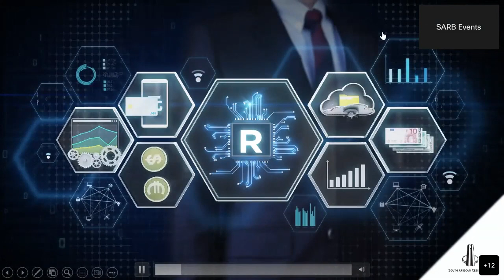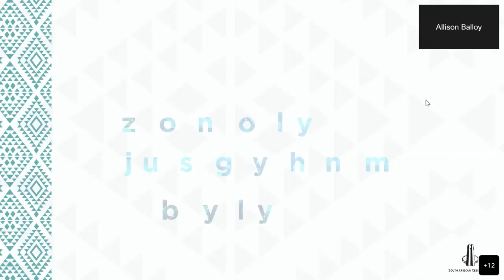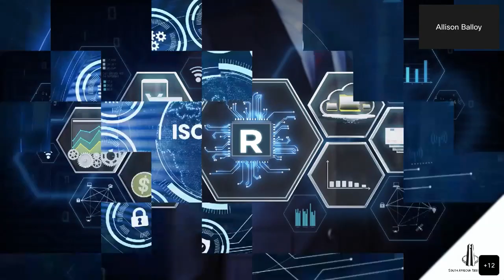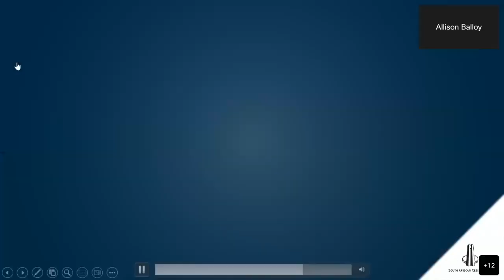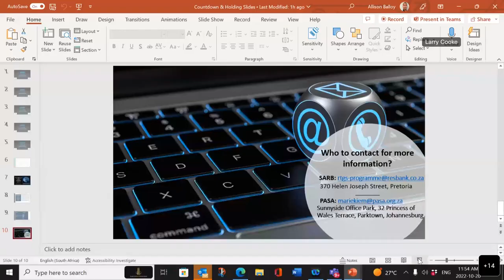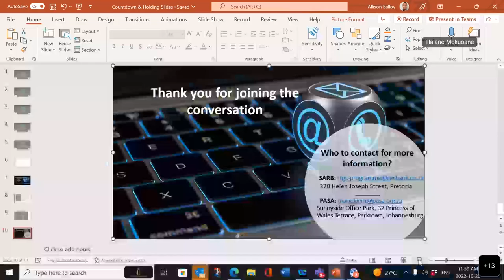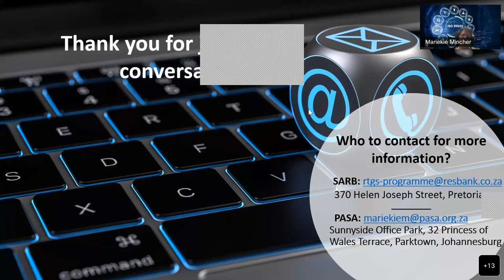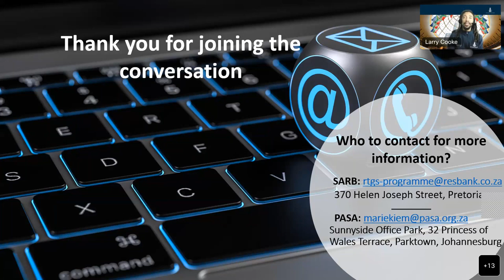ISO 20022 Migration Panel Discussion 2022-10-20